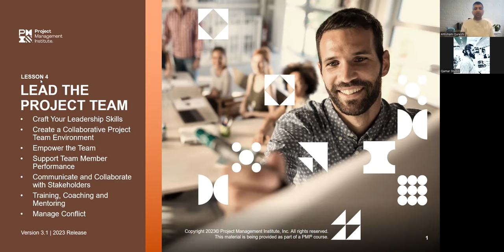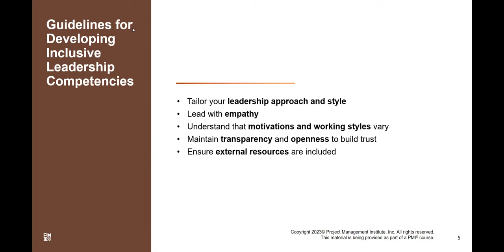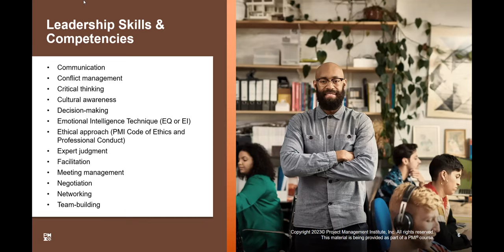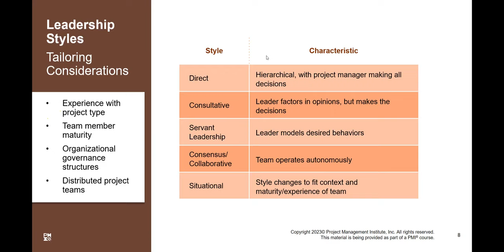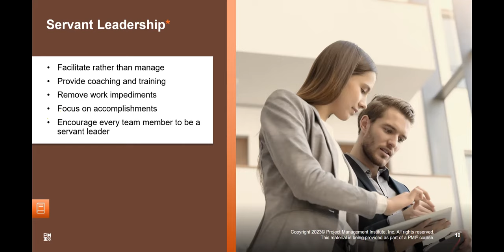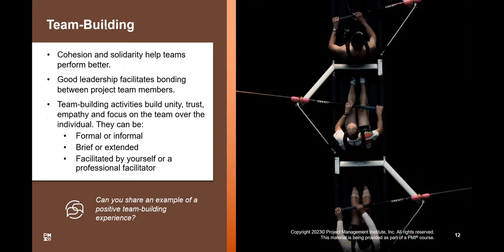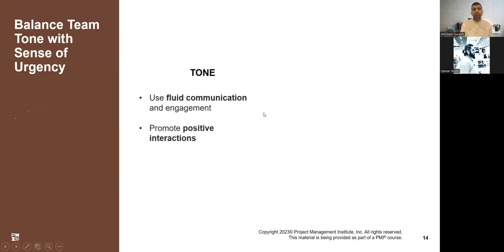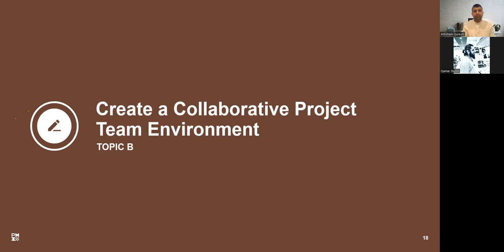People Domain Lead the Project Team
In this session, we will delve into the essential guidelines for developing leadership competencies and skills, equipping you with the knowledge and insights needed to excel in this critical aspect of project management.

Leadership plays a pivotal role in project success, and understanding the different leadership styles is crucial for effective team management. Whether you're leading a team in person or in a virtual setting, we will explore the components that contribute to leading a successful team.

Join us as we discuss key topics such as:

Guidelines for developing leadership competencies and skills: We will explore the fundamental principles and practices that foster strong leadership abilities. Discover how to enhance your leadership skills and develop competencies that will propel your project team towards success.

Leadership styles: Gain an understanding of different leadership styles and their impact on team dynamics. Learn when to apply each style based on the project requirements and team composition.

Components of leading a successful team: Dive into the essential components that contribute to effective team leadership. From communication and motivation to conflict resolution and collaboration, we will provide valuable insights on fostering a high-performing and cohesive project team.